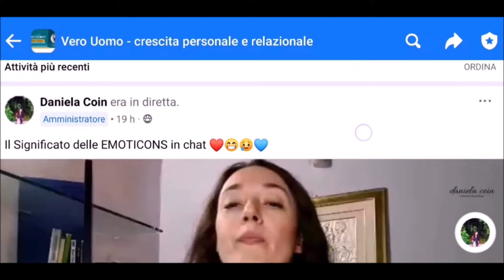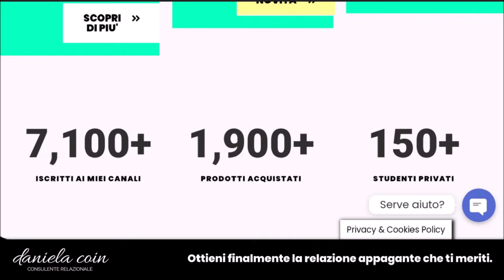Perché sei finito in FriendZone: comprendi e risolvi il problema | Danielacoin.it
All’inizio lei sembrava decisamente interessata a te, ma ora ti ha detto 'restiamo amici'?

Non ti risponde. E’ evasiva. Non si fa più vedere... poi a un certo punto ti dice:

"Non ho voglia di iniziare una relazione."
"Devo sistemare alcune cose..."
"Restiamo amici!"

Questo video ti spiega perché le donne potrebbero perdere l’interesse che inizialmente nutrivano per te e vederti solo come un amico, anche se le cose sembravano andare bene.

PER RENDERE I PRIMI APPUNTAMENTI INDIMENTICABILI:
Fidati del mio classroom early stages

E DOPO IL PRIMO APPUNTAMENTO, COME SI ARRIVA ALL'INTIMITÀ?
Con "Classroom Sex" è più facile

Devi sapere che seguo decine di uomini in sessioni private di crescita personale e relazionale da diversi anni. Inoltre migliaia di ragazzi hanno scelto i miei corsi per superare problemi come:

- Dipendenza affettiva
- Incapacità di approccio
- Insicurezza
- Bassa autostima
- Incapacità a relazionarsi con una donna

Sul mio sito troverai 6 percorsi completi pensati da me per aiutarti a fare un passo decisivo verso la relazione che desideri, lasciandoti alle spalle problemi e sofferenze:

- Percorso Autostima
- Percorso Seduzione Sana e Approccio
- Percorso Riconquistare la Ex
- Uomo Alfa, Energia Maschile, Percorso di Crescita Personale
- Percorso dal Primo Appuntamento al Sesso
- Percorso Indipendenza Emotiva

Contatti:

🟢 TUTTI I PRODOTTI E I SERVIZI OFFERTI.
"Come conquistare una donna in Chat" e "Come diventare un vero uomo", i miei corsi più amati e venduti, sono disponibili sul sito

Oltre a questi sono disponibili altri corsi, videocorsi, consulenze per app di appuntamenti online e molto altro.

💙 Non perderti il ​​minicorso "COME ESSERE ATTRAENTE AGLI OCCHI DI UNA DONNA!"

O
(è lo stesso libro)

ASSICURATI DI NON PERDERE UN SOLO CONTENUTO!

(completamente SPAM FREE; riceverai solo i link live di Youtube e Facebook e le notifiche sui nuovi prodotti in catalogo e sui possibili sconti)

Scopri cosa è andato storto e come risolverlo. Premi play e scopri come evitare la zona amici!

CAPITOLI
00:00 Intro
01:19 Chi sono
02:42 Perché fanno così
09:26 proiezioni e aspettative
13:25 Come risolvere?

Questo video parla del Perché sei finito in FriendZone: comprendi e risolvi il problema. Tuttavia copre anche i seguenti argomenti:

Comprendere la zona amico
Segni che non è interessata
Perché ti ha Friendzonato

Titolo del video: Perché sei finito in FriendZone: comprendi e risolvi il problema | Danielacoin.it

✅ Link importanti da seguire

🎬 Playlist consigliate

✅ A proposito di Daniela Coin.

Benvenuto su Daniela Coin, un canale dedicato agli uomini che vogliono migliorare la loro crescita personale e le loro relazioni. Daniela e il suo team forniscono qui consigli pratici sulle relazioni emotive, familiari e romantiche. Daniela, Educatrice laureata a Padova, porta spunti dalla sua formazione con maestri spirituali e dalla sua passione per la psicologia e la crescita personale. Unisciti a noi per ricevere consigli semplici ed efficaci per migliorare la tua vita personale e relazionale.